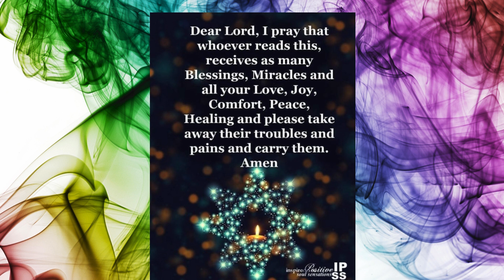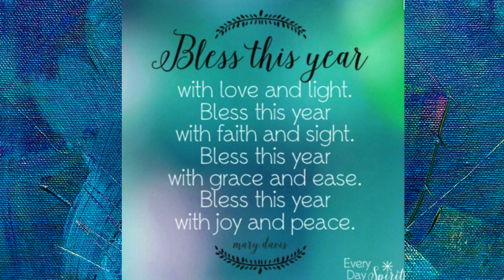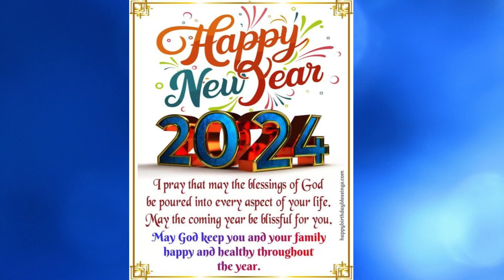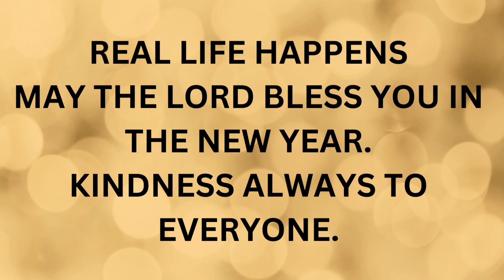MAY THE LORD BLESS YOU IN THE NEW YEAR KINDNESS ALWAYS TO EVERYONE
HOPE YOU HAVE A VERY SPECIAL NEW YEARS. MAY ALL YOUR DREAMS COME TRUE THIS YEAR. LOVE TO ALL.